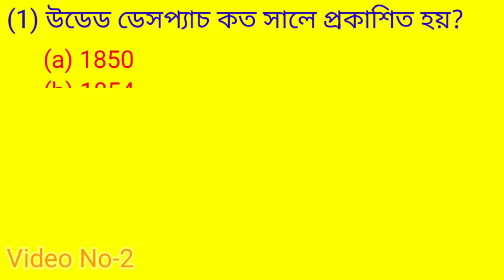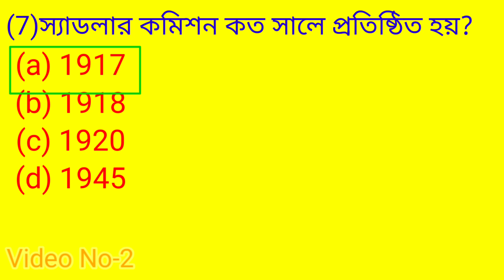শিশু মনস্তত্ত্ব ও শিক্ষা বিজ্ঞান|| Child Development and Pedagogy